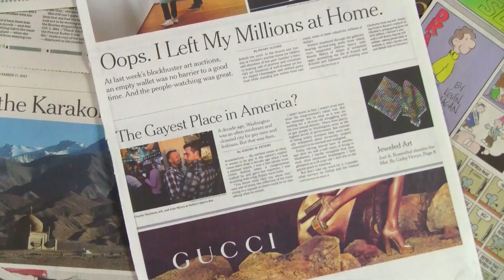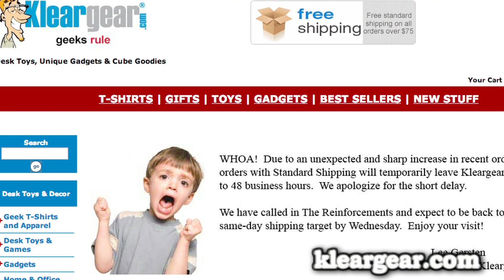HUNGER GAMES THEME PARK?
This is the first episode of a new series where I interview people about 3 news stories. First up, actor/comedian Tommy Bechtold!

WHO IS TOMMY?
Tommy is an actor and comedian. He performs improv every week at iO West, and you may  have seen him on Jimmy Kimmel Live and ABC's The Middle.